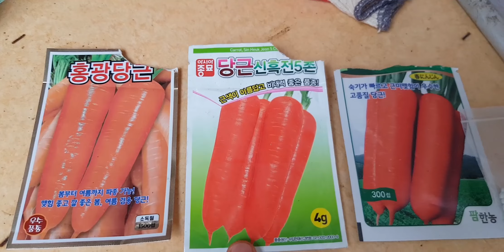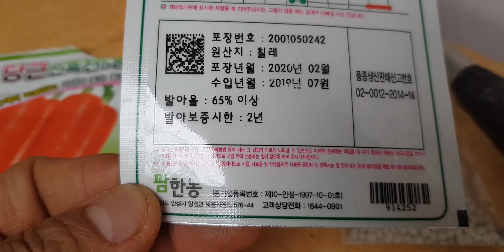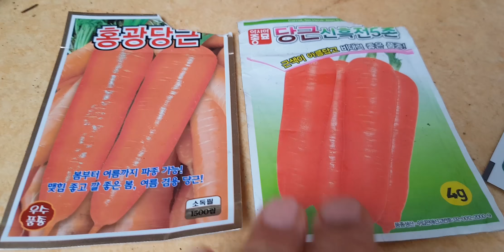가을 당근 파종 발아가 관건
당근에는 몸에 좋은 영양소들도 많아 일년에 두번 재배하여
주로 야채주스에 넣어 먹습니다.
1년내내 야채나 과일을 아침에 한잔씩 믹서기로 갈아서
먹고 있는데 생 당근을 갈아 먹는지라
마트에서 사먹지 않고 내가 무농약 재배한 당근으로만 먹고 있습니다.
당근도 봄철파종에서는 비교적 심어만 놓으면 잘 자라는데
가을 당근은 더운여름에 파종을 해서 발아가 관건이더라고요~
올해는 7월이 무덥지가 않아서 아마도 성공하리라 여기지만
그래도 나중에 봐야 결과를 알겠지요 ~~
아직 1주일쯤 남은 장마철에 퇴근후에 밤에 밭준비해놓고
아침에 씨앗 넣어서 파종 했습니다.
봄 파종 당근 아침에 하나 뽑은거 생으로 먹어봤더니 맛은 아주 좋습니다.
텃밭농사 4년차 씨앗은 비싸도 좋은걸 써야 한다는것도 느꼈습니다.
카페에서 나눔 받은것 다그렇다는것은 아니지만 잘못하면
한해 농사를 망칠수도 있더라고요
저또한 흑무우를 채종해서 나눔도 했는데
그걸 저도 심었는데 흰색이 혼종되어 일반 흰색 무우에 모양만 흑무우처럼 둥근
잡종이 나와서 나눔 받아가신분들 많이 욕하셨겠다 싶었고요
죄송해서 씨앗은 토종종자 몇종류 배고는 모두 좋은걸로 사서
심기로 결심했습니다.